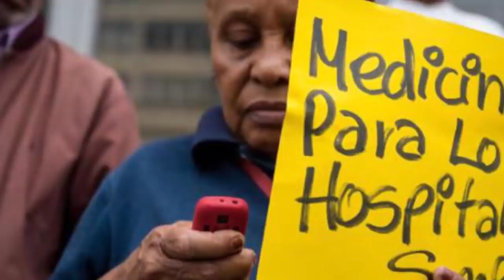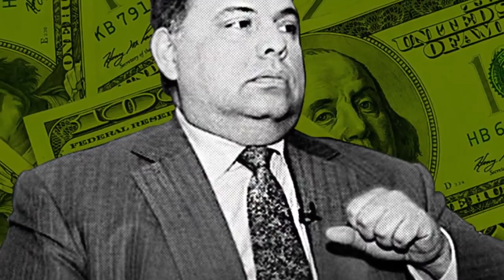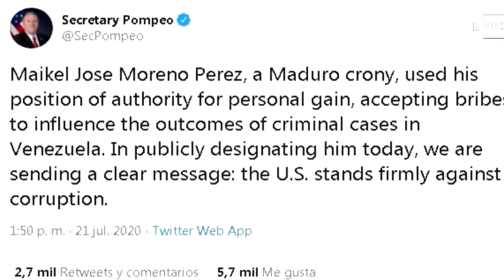noticias de venezuela hoy 9 de septiembre 2020, noticias de hoy 9 de septiembre 2020, en vivo donal